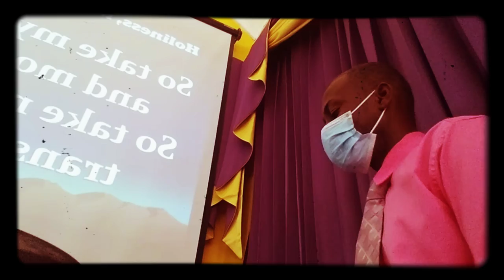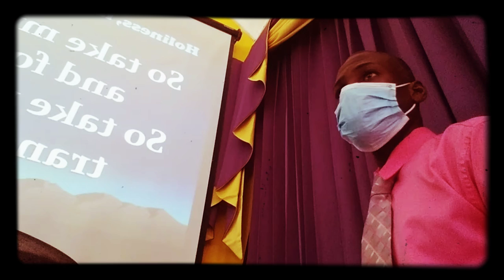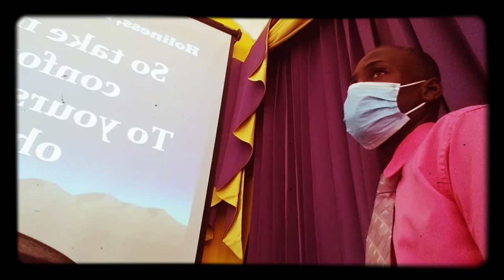Holinest (Take My Heart)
Good day Everyone. It is my prayer today and always that God Takes Our Hearts and Form It, to Transform our Minds and to take our stubborn will and conform it. ALWAYS REMEMBER THAT YOU AND I ARE SPECIAL TO THE LORD. I want take time out to acknowledge the composers and arrangers of this powerful song (M. Stampley)